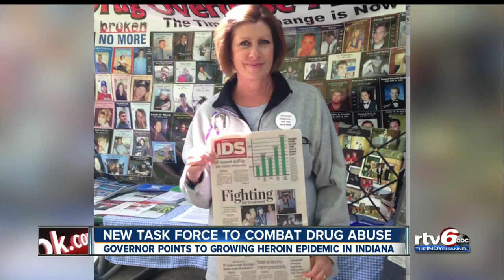Gov. Mike Pence announces anti-drug program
Indiana Governor Mike Pence announced a program to combat drug use in a press conference Tuesday.